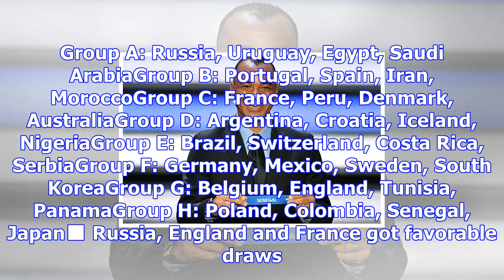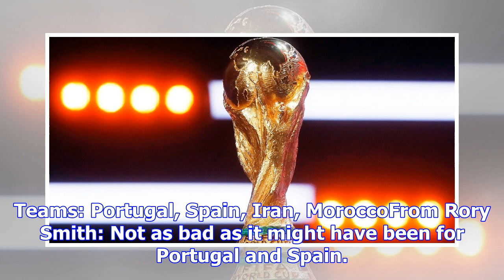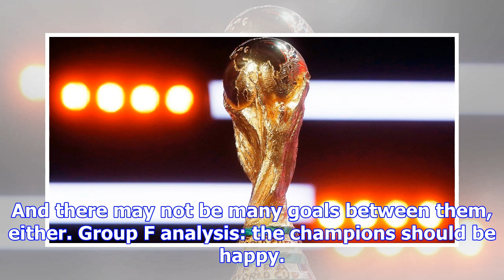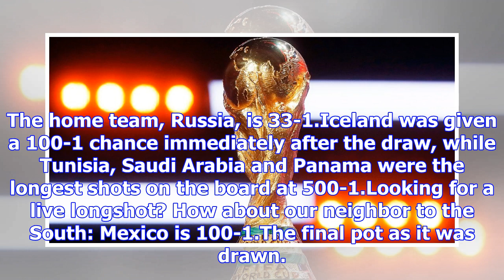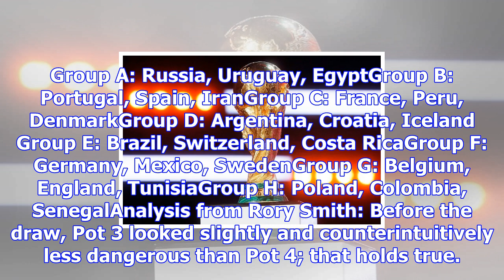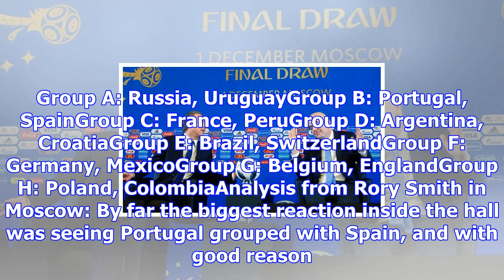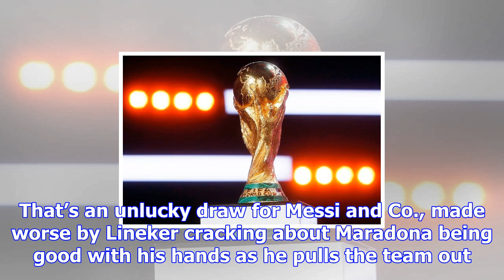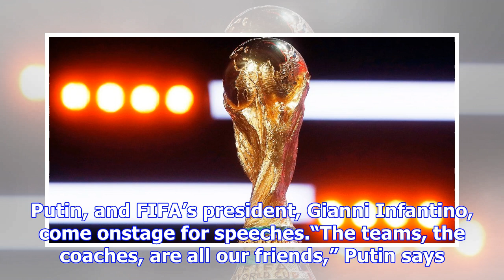World cup draw: group-by-group analysis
The 2018 World Cup draw took place Friday at the Kremlin, which seemed as good a place as any to unv...